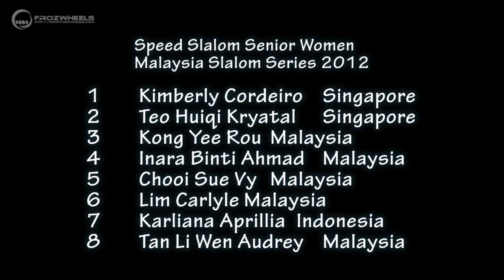MSS2012i Speed Senior Women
Venue: Time Square Penang

Album: Immersion
by: Pendulum

1  Kimberly Cordeiro  Singapore
2  Teo Huiqi Kryatal Singapore
3  Kong Yee Rou Malaysia
4  Inara Binti Ahmad Sariffudin Malaysia
5  Chooi Sue Vy Malaysia
6  Lim Carlyle Malaysia
7  Karliana Aprillia Indonesia
8  Tan Li Wen Audrey Malaysia